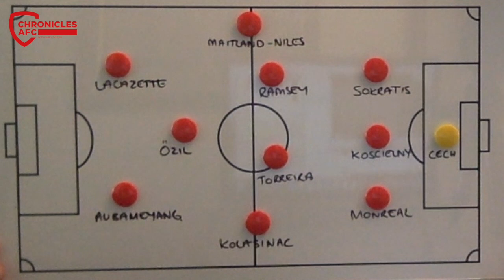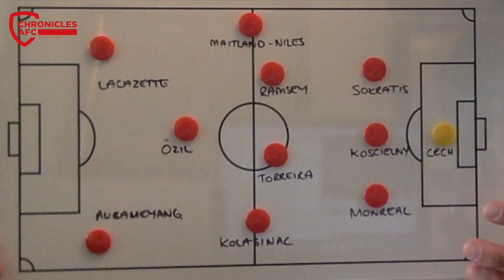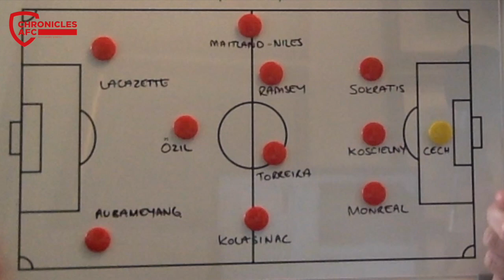Ramsey and Torreira put Napoli to the sword | Arsenal 2-0 Napoli | Review | Episode 59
Harry Symeou reacts to the 2-0 win over Napoli in the first leg of our UEFA Europa League Quarter Final. We look at the selection, the tactics, the overall performance, share our player ratings and look ahead to Monday's Premier League game versus Watford.

Join us for a weekly discussion on all things Arsenal. We review the latest fixtures, look ahead to those coming up and cover the hot topics surrounding the club. and hosted by @HarrySymeou.